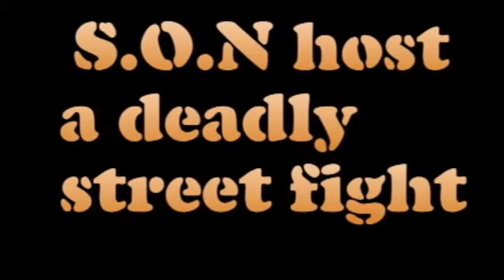S.O.N street fight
S.O.N host a street fight between members to shows whos the best of the best  so watch and enjoy.